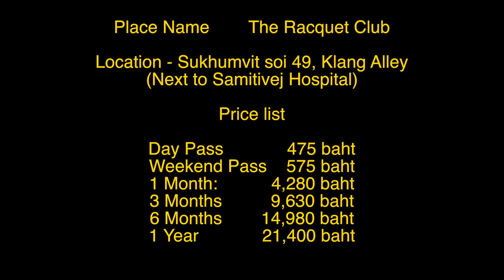Badminton at The Racquet Club